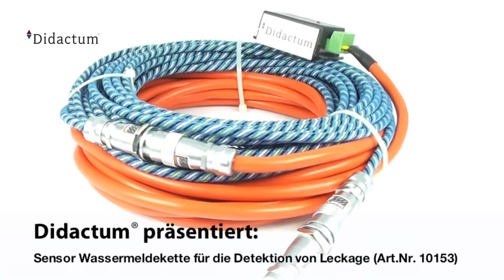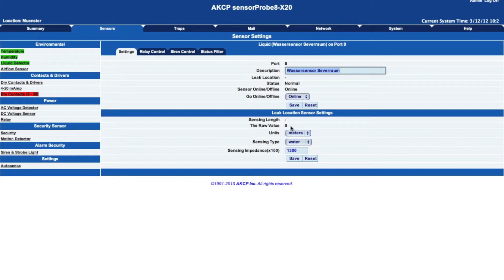Didactum®: Wassermelder / Wassersensor für missionskritische Räume und Anlagen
Wasser Leckagemelder für die frühzeitige Erkennung von Austritt von Wasser und Feuchtigkeit

Der vom IT Infrastruktur Monitoring Spezialisten Didactum Security GmbH aus Münster angebotene Leckagemelder ist in Längen von bis zu 50 Metern lieferbar. Sobald dieser Wassermelder Feuchtigkeit bzw. Wasser erkennt, werden Sie und Ihre Kollegen von den zugehörigen netzwerkbasierten sensorProbe bzw. securityProbe Alarmmeldeeinheiten rechtzeitig informiert. Bereits das sensorProbe2 Monitoring System kann die verantwortlichen Mitarbeiter bei Wasseraustritt / Leckage per E-Mail, SMS (via 3rd Party Gateway) und per SNMP Traps an Netzwerk Management Systeme (Nagios, OpenNMS, PRTG, WhatsUp Gold usw.) alarmieren.

Weitere Infos zum Thema frühzeitige Erkennung von Wasserschaden in missionkritischen Anlagen wie Serverraum, Rechenzentrum oder Warenlager erhalten Sie

Didactum Sound produced by Werner Theunissen for Didactum GROUP